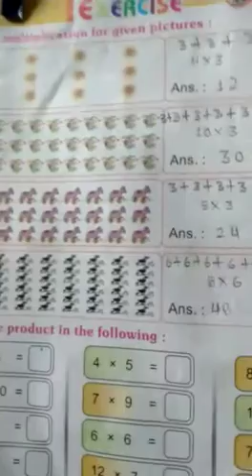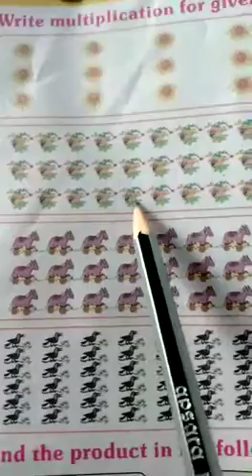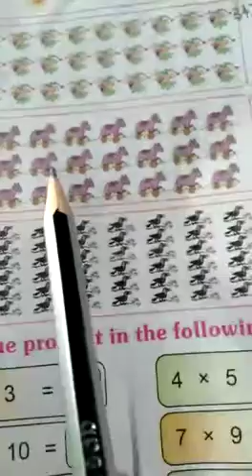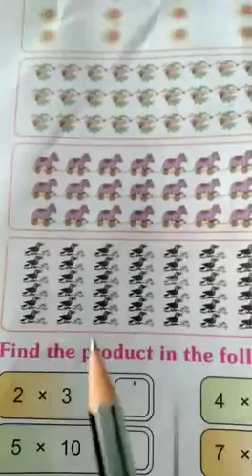Class-2 maths ch-6 part-3